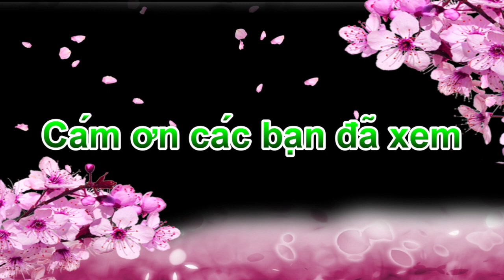Ba con cún lớn nhìn khác quá